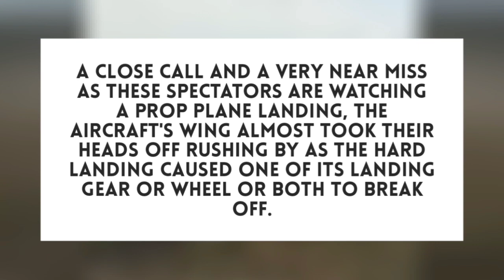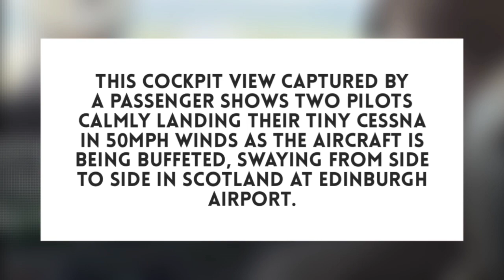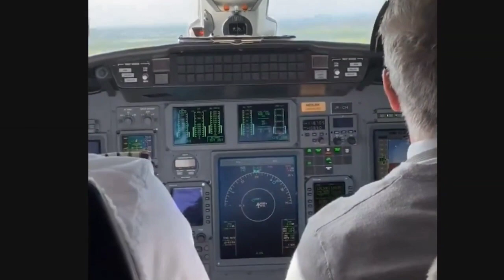Boeing 777 Massive Wake Turbulence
Dangerous Plane Landing A Close Call And A Very Near Miss

Southwest B737 Engine Cowlings Get Ripped Off Completely

Cessna Pilots Land In Gusty 50 mph Winds